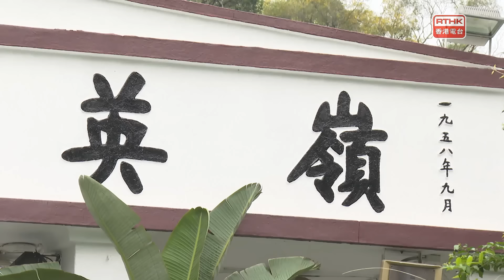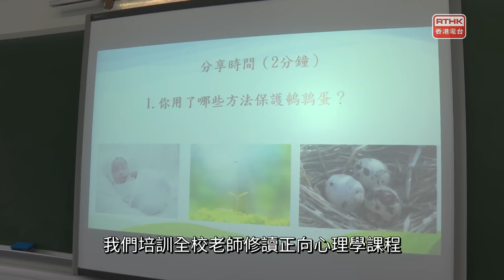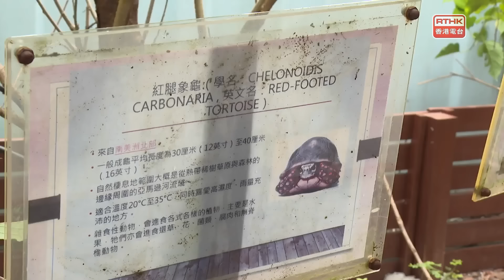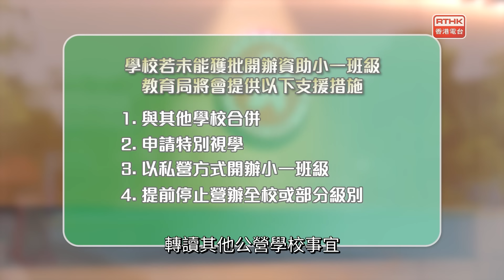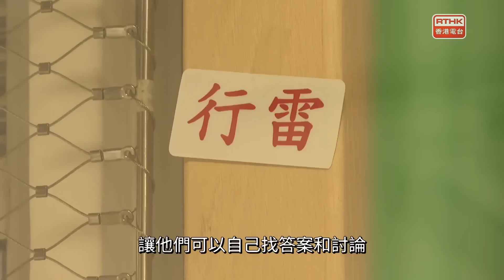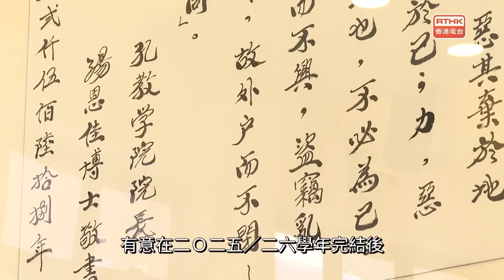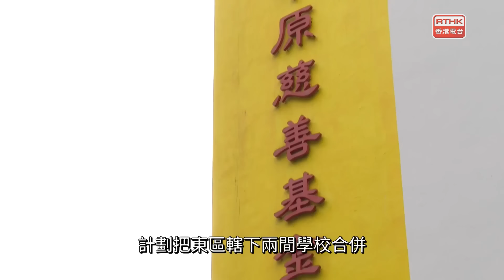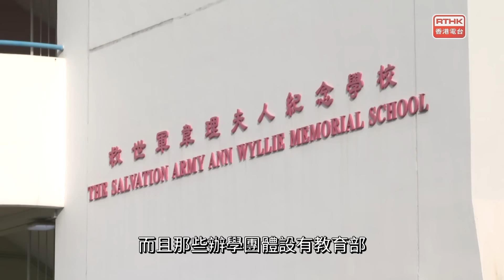鏗鏘集：有教無「慮」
隨著香港出年率下降，學齡人口一直下跌，以致不少學校，甚至是創辦多年的傳統學校，也面臨收生不足的危機。教育局指，預計小一學齡人口將由2023年的5.7萬人，跌至2029年約5萬人，相信收生不足問題在短時期內未能得以緩和。而政府亦推出支援政策，教育局提供的不同方案，是否可以有效幫助學校，而各學校又有何方法及措施?以避免學校停辦。